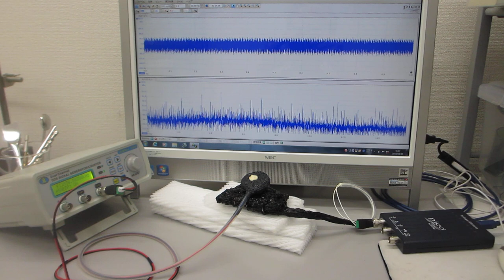超音波プローブの製造技術（伝搬特性テスト）－－－超音波素子表面の表面弾性波利用技術－－－